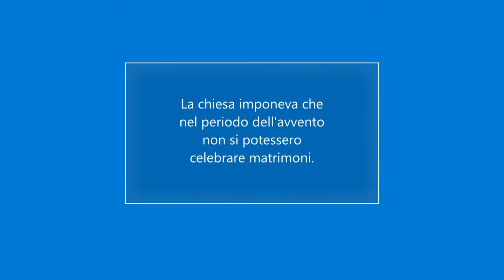Cosa farà Don Abbondio